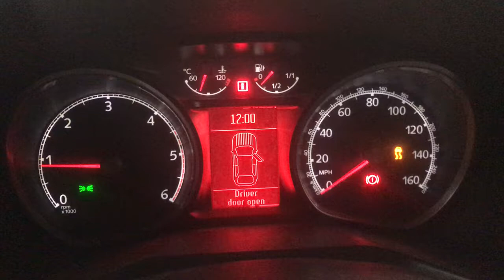Разборка Ford - Mondeo 4, 1.8 TDCI (VIN: WF0EXXGBBE8E25218) T18572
Разобран Ford - Mondeo 4
Основные характеристики:
Год выпуска: 2008
Двигатель: QYBA8E25218
Объём двигателя: 1.8
Тип двигателя: Дизель
Коробка передач: МКПП
Кузов: Хэтчбэк 5 дв.
Смотри каталог запчастей Ford - Mondeo 4  на :
⏰ Режим работы колл-центра:
08:00 – 20:00 – ежедневно

Для наших покупателей:
- бесплатная доставка;